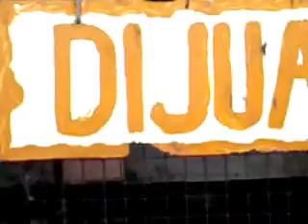Burunge Hotel Paradise Boleh di beli Harga Boleh ditawar...